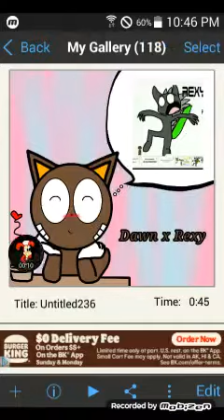Dawn x Rexy Facey Doo 7w7 read the desc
So this is my new ship I ship Dawn Recky's little brother my oc and Ki'shawn's character and Rexy The dog dinosaur Ki'shawn's character again and yes I know that's lesbian/gay\ so please don't be mad at me okay because I ship them a lot

That's all I wanted to say